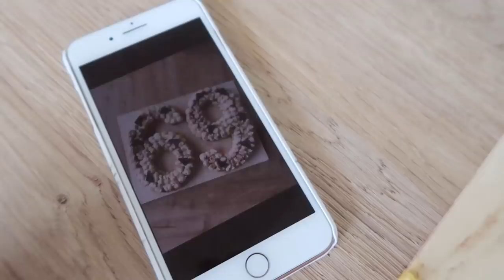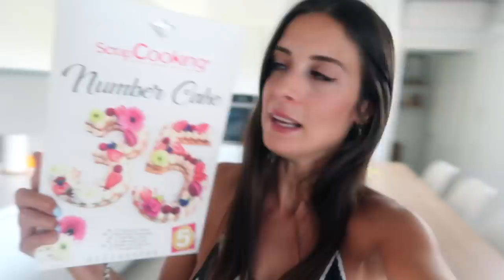HO BISOGNO DI UN VOSTRO CONSIGLIO! - Vlog